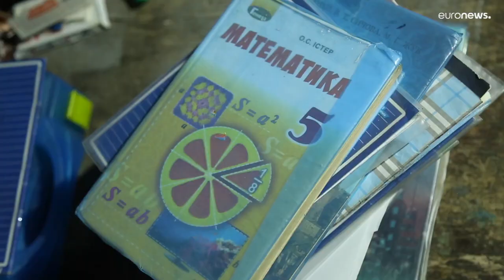Effetti che perdurano "anche oltre l'età adulta". I rischi per i bambini dell'Ucraina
Lo stress post-trauma provocato dalle violenze e dagli eventi della guerra causeranno problemi non solo alla psiche, ma anche "un effetto di usura" sul fisico dei bambini